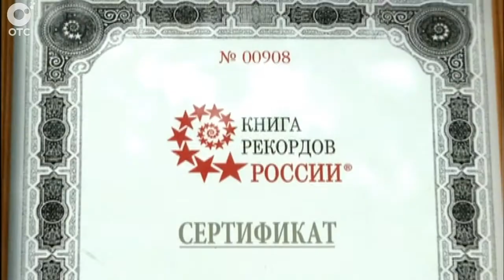17-летний Виталий Абрамович вошёл в книгу рекордов России